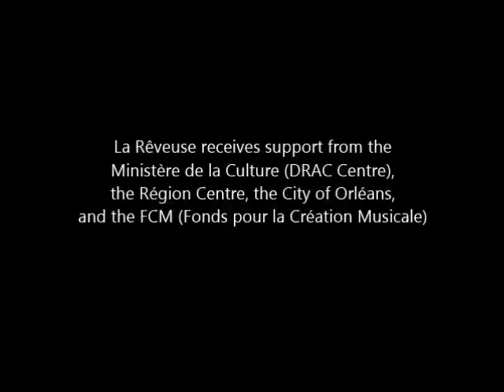Telemann Chaconne "Modéré" (6ème Quatuor en mi mineur - Paris 1738)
La Rêveuse (Florence Bolton & Benjamin Perrot)
Florence Bolton, viole de gambe
Serge Saitta, traverso
Stéphan Dudermel, violon
Emily Audouin, viole de gambe
Carsten Lohff, clavecin
Benjamin Perrot, théorbe

CD Mirare : Telemann "Trios & Quatuors avec viole de gambe" (sortie janvier 2015)